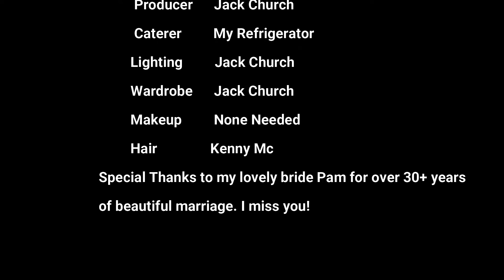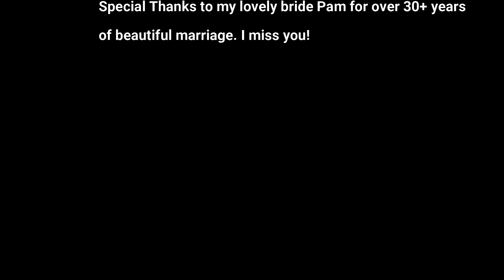Augusta Georgia, Masters History with Lifelong Resident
On a recent trip to Augusta, Georgia I had visions of getting a look at this historic course known as Augusta National and home to the Masters Golf Tournament. Sadly, I was stopped and turned around by security. However, I was free to spend some time across the street where I ran into a lifelong Augusta resident who shared with me a bit of his personal history with the tournament in addition to giving me a gift I'll cherish forever.